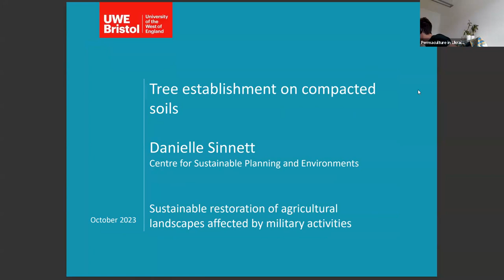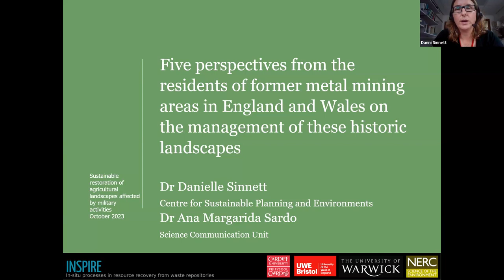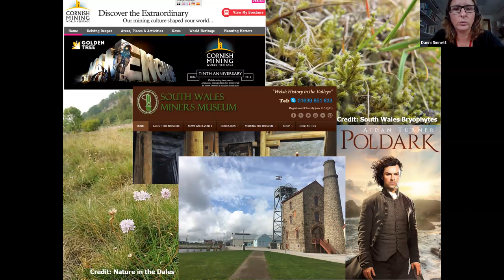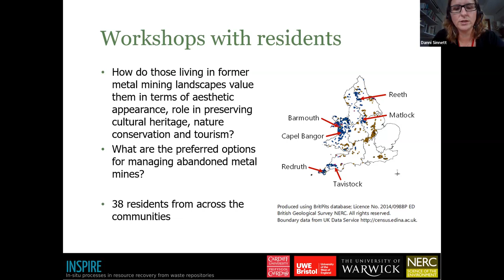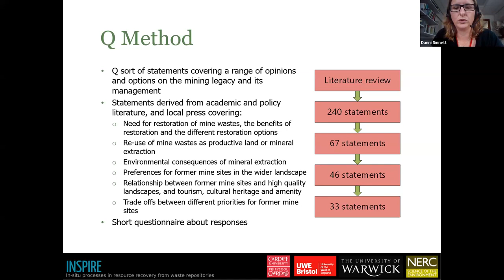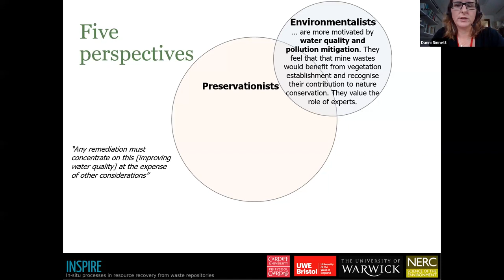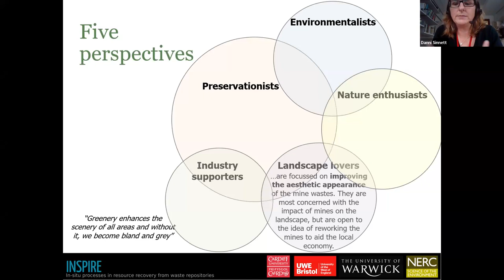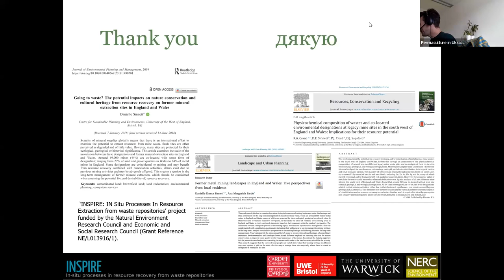Perspectives from the residents of metal mining areas in UK on landscape management-Danielle Sinnett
Danielle Sinnett "Five perspectives from the residents of former metal mining areas in England and Wales on the management of these historic landscapes"

Danielle Sinnett is a Professor in Sustainable Built Environments with over twenty years’ experience of researching green infrastructure, including the regeneration of brownfield and contaminated land. She is also the Director of the Centre for Sustainable Planning and Environments at the University of the West of Environment, Bristol, UK.

Generated subtitles can be automatically translated into a desired language.
Links to original and automatically translated slide versions are provided.